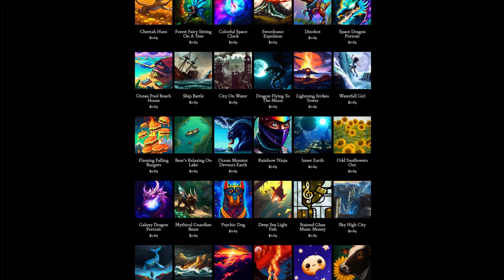Day 319: Countdown To Love (song only)